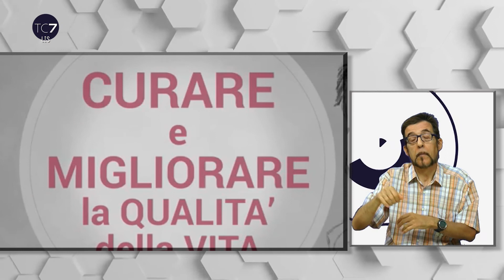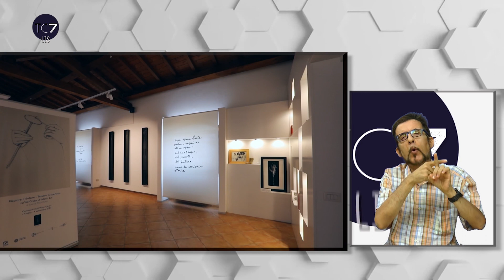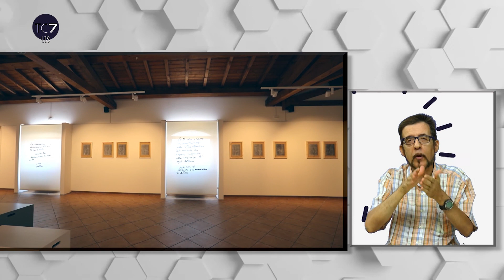TC7 30P LIS 25-07-2021